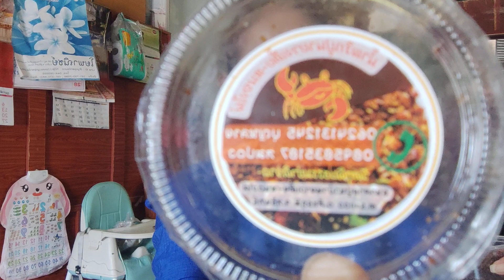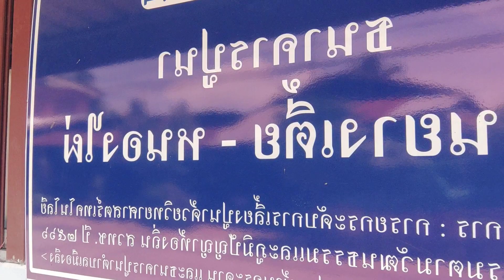น้ำพริกปูนารสเด็ดอร่อยมากินด้วยกัน